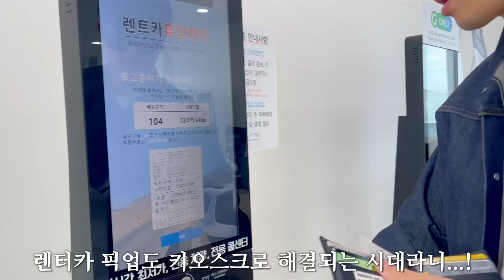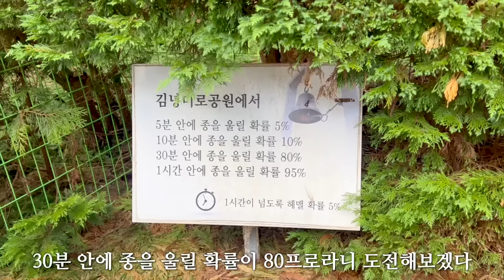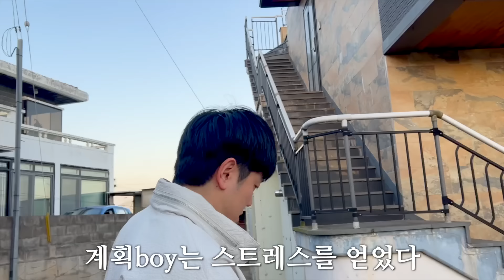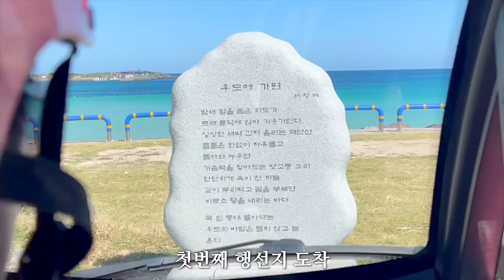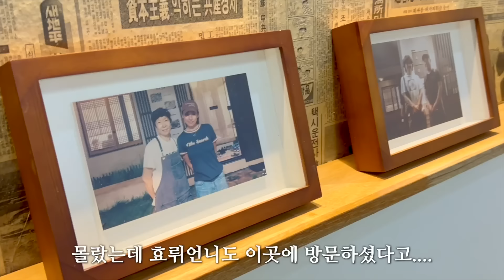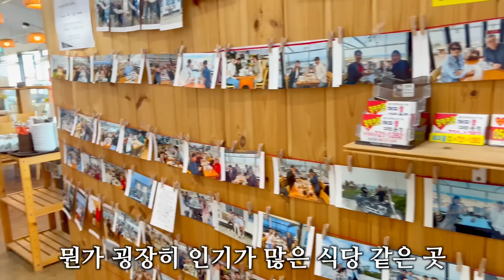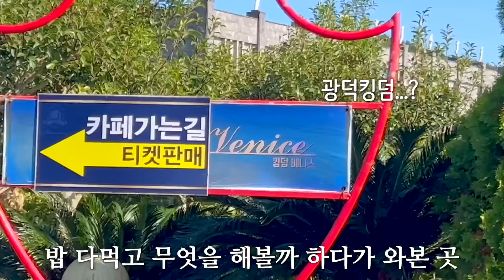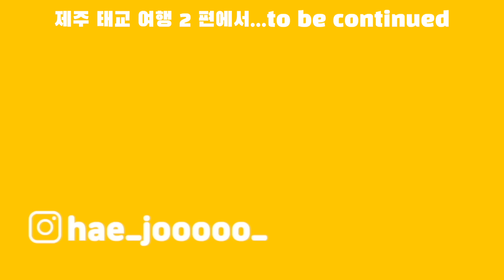🌴 제주도로 태교여행을 다녀왔습니다. 태교를 빙자한 먹방의 향연 1탄!